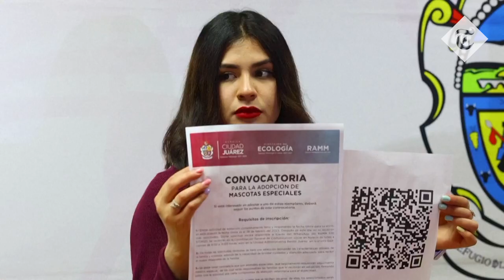Sphynx cat tattooed by Mexican prisoners needs new home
A sphynx cat tattooed by Mexican prisoners has been rescued - and now needs a new home.

The cat, which doesn't yet have a name, is about a year old and has spent weeks in the Mexican city of Juarez under the care of animal rescue workers after police found him in a jail, where it suffered mistreatment at the hands of a criminal gang.

Gang members even tattooed the cat's furless skin.